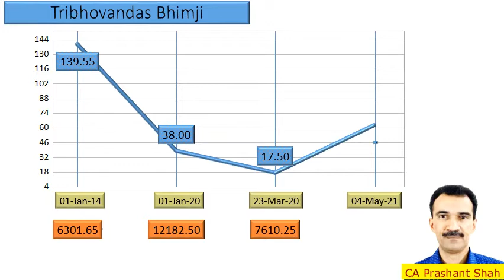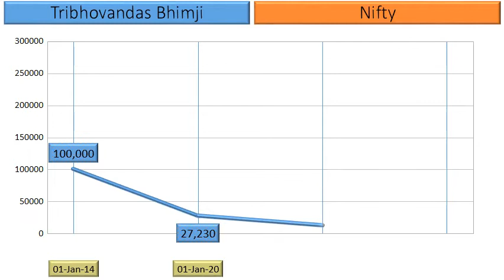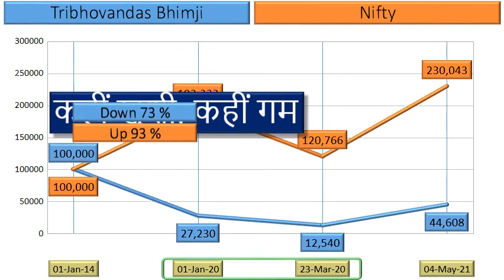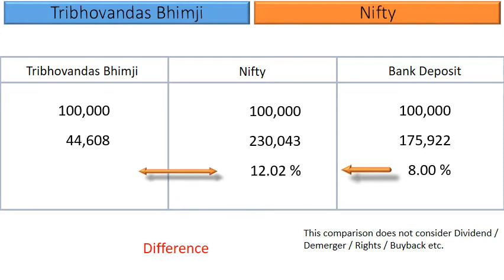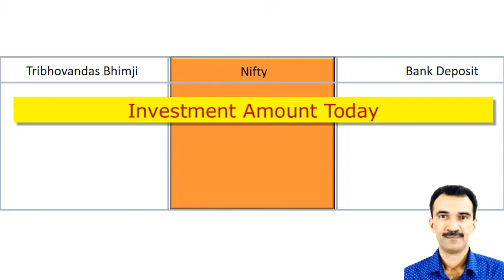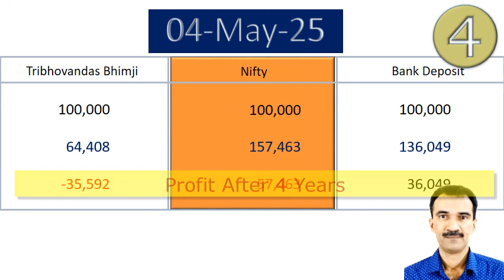Tribhovandas Bhimji Share Analysis